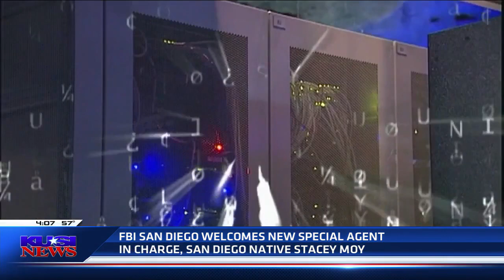FBI San Diego welcomes new special agent in charge, San Diego native Stacey Moy